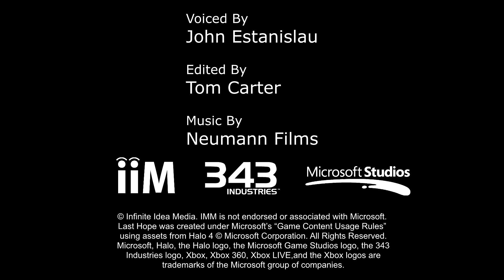Last Hope Giveaway Announcement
Find out how your in within a chance of winning some freebies courtesy of EA thanks to Cyrus Jenson of TRU Company, voiced by John Estanislau with music from Neumann Films.

Games we're giving away over the first season of Last Hope:
• Battlefield 3 on Origin
• Dead Space on Origin or Steam
• Burnout Paradise: The Ultimate Box on Origin or Steam
• Crysis 2: Maximum Edition on Origin or Steam
• Mirrors Edge on Origin or Steam
• Dead Space 3 on Origin
• Medal of Honor on Origin or Steam
• The Sims 3 + 2 DLC Packs on Origin
• Command and Conquer: Red Alert 3 on Origin
• Toy Soldiers Cold War on Xbox Live
• Populous on Origin